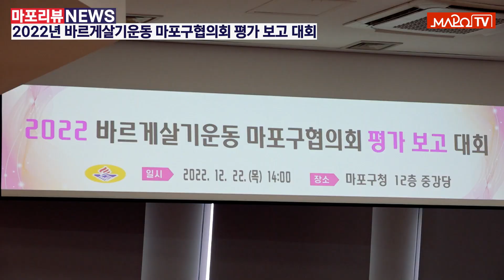[마포리뷰NEWS] 2022년 바르게살기운동 마포구협의회 평가 보고 대회